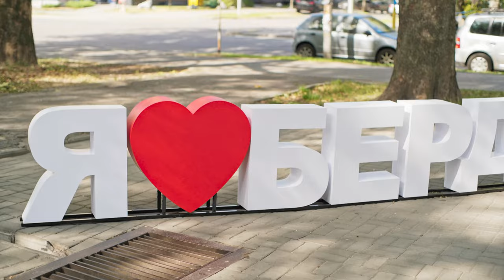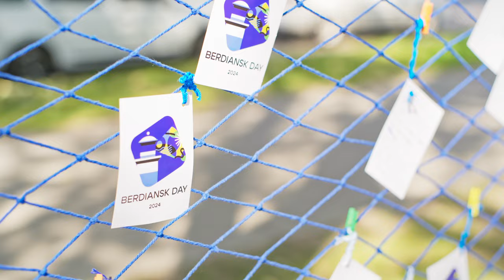"Чекаємо на повернення": вперше день міста Бердянська відзначили у Запоріжжі | Серце Азову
Бердянськ – відомий відомий курорт на узбережжі Азовського моря. Офіційно війська рф окупували Серце Азову 27 лютого 2022 року. З того часу з Бердянська виїхало близько 50 тисяч мешканців.

17 вересня українському Бердянську виповнилося 197 років. Через окупацію святкові заходи перенесли до Києва, Львова й Запоріжжя. Вперше в історії день міста бердянці відсвяткували в релокованому форматі, з думкою про повернення.

В Запоріжжі з нагоди свята міста Бердянськ та для того, щоб підтримати людей, які залишаються в окупації, на вулицях розташували тематичні локації – копію Бердянського маяка, бердянського бичка, арт-об'єкт «Я люблю Бердянськ», пам’ятники жабі, рибальську сітку, що ловитиме бажання, капсулу часу, бердянські соняшникові поля й мініпляж з шезлонгами, парасольками й морським бризом. Всі охочі могли відмітити улюблене місце Азовського узбережжя на карті та зробити фото на згадку.

Як попри війну та окупацію відзначали 197-річчя Бердянська – дивіться у сюжеті "Радіо на Дотик".